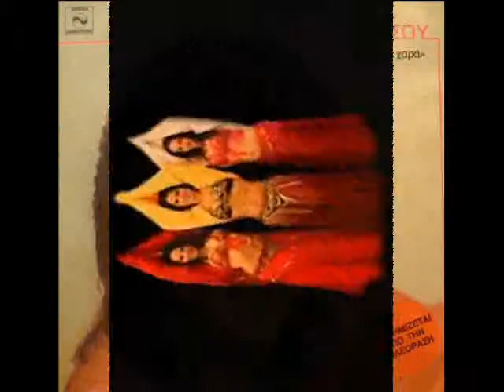MILA MOY ΚΑΛΑ ΜΑΡΙΑ ROYSOY